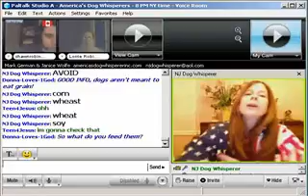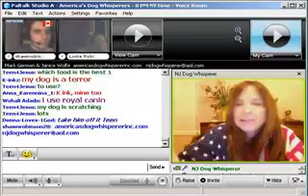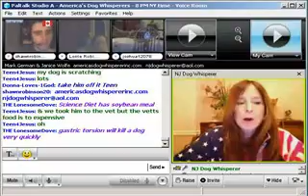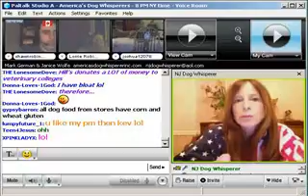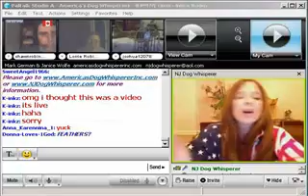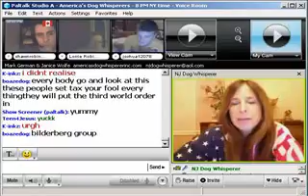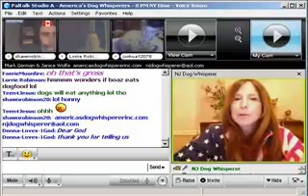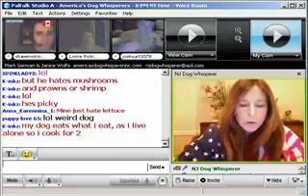Paltalk Presents AMERICA'S DOG WHISPERER 3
Is your dog ruling your life?  There is Hope